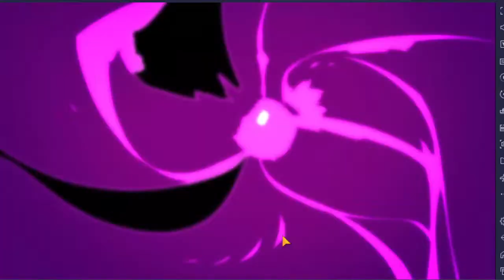Copia de Let's get to RTA legend with only 3 star units! Part 7. 2.2k.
Only 400 more points to Legend... Can we make it?